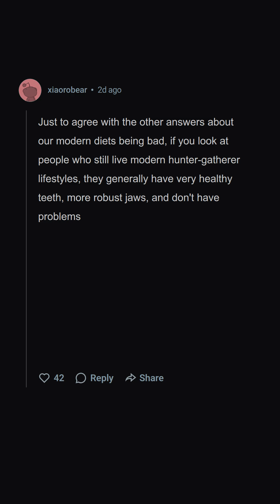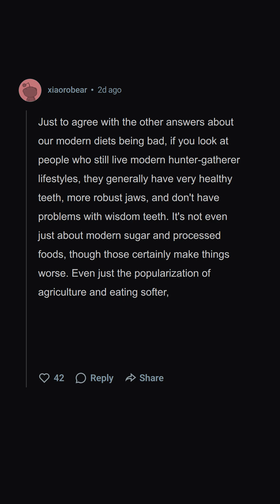Why Do Teeth Need So Much Care? Natural Selection and Modern Diets Explained 🦷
Ever wonder why teeth need so much care? Our ancestors had healthier teeth! Modern diets, filled with sugar and soft foods, erode our teeth faster than evolution can keep up. Do you think we can outsmart nature?